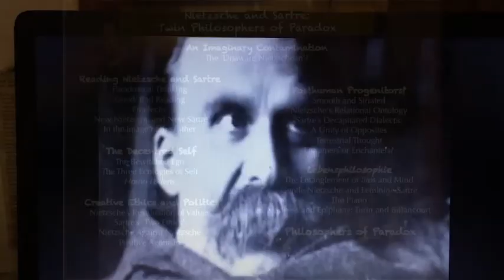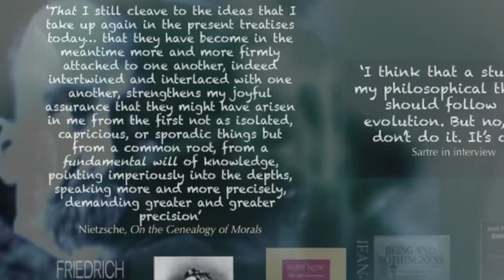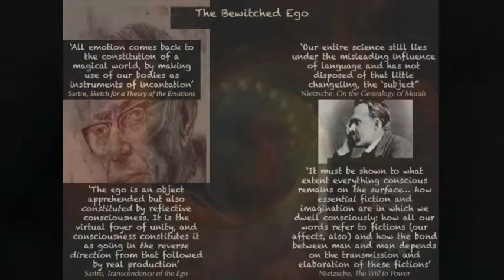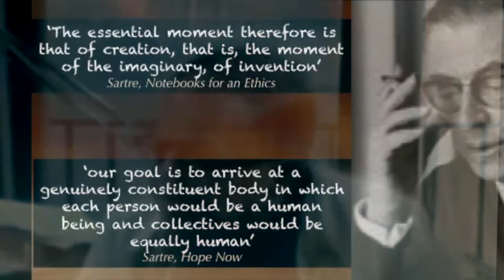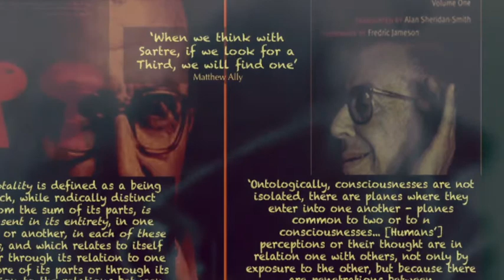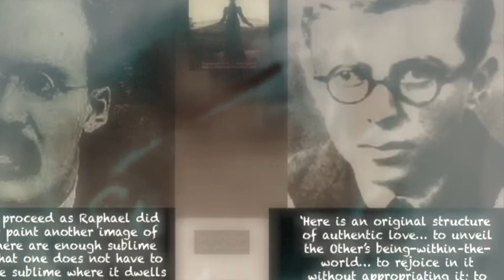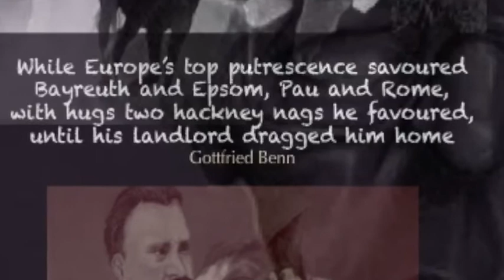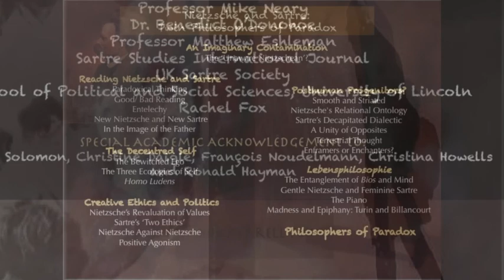Nietzsche and Sartre: Twin Philosophers of Paradox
This is a video lecture about Nietzsche and Sartre by Dr. Nik Farrell Fox which introduces the main ideas and themes from the forthcoming book of the same title.